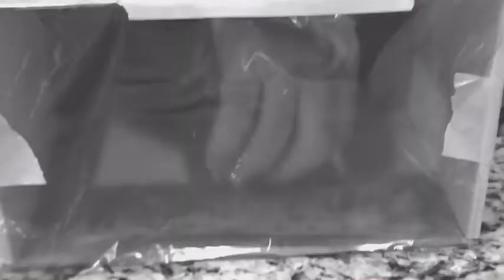family game night 2020